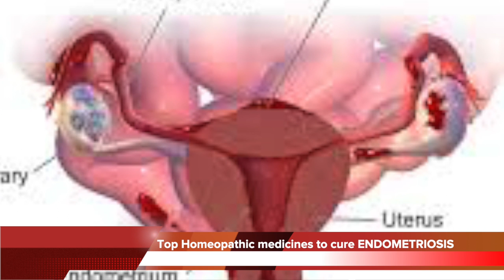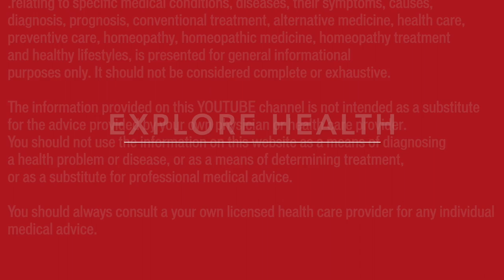Endometriosis in Females || Natural Homeopathic remedies with symptoms || होम्योपैथिक उपचार